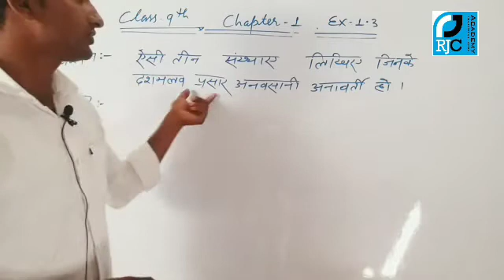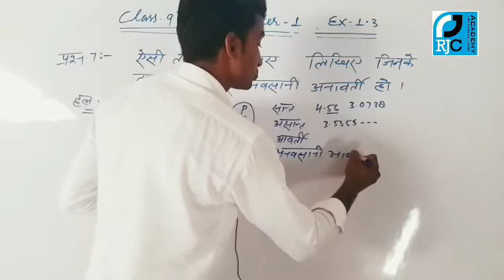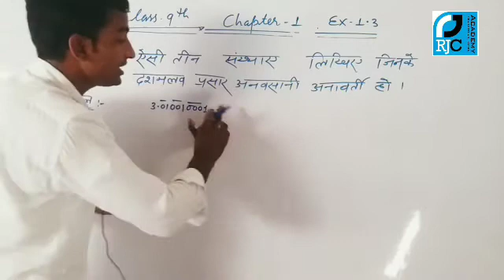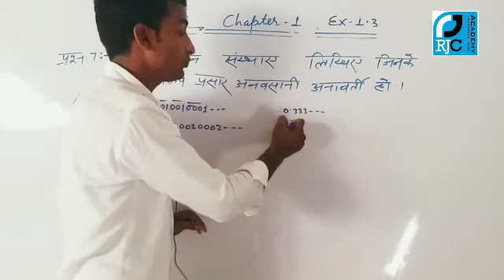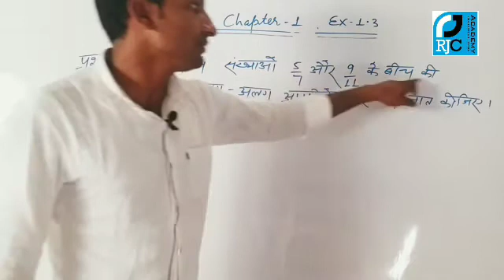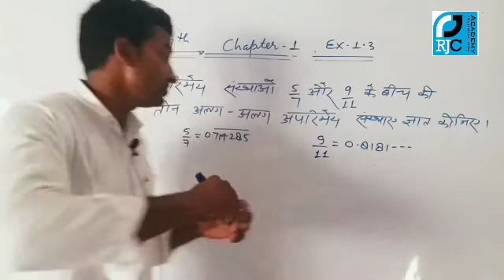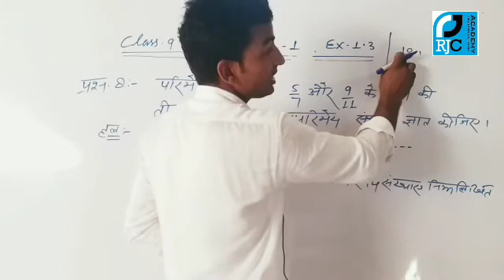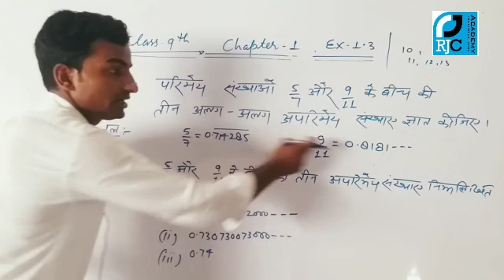UP BOARD CLASS 9th - MATH - CHAPTER 1st ( EX.1.3)